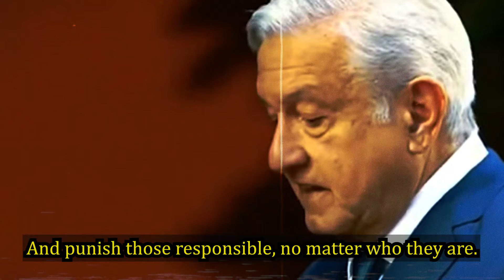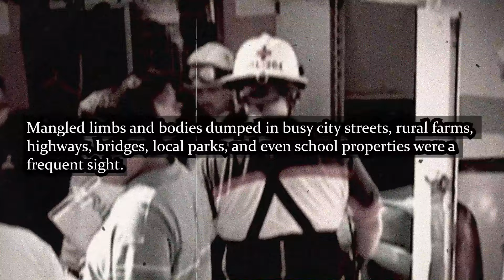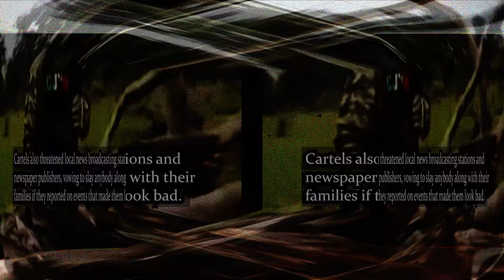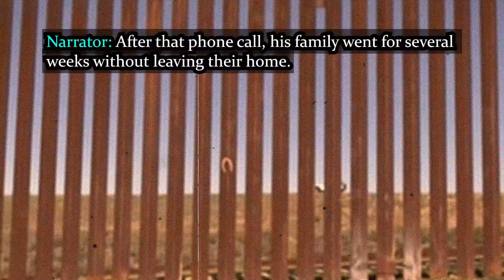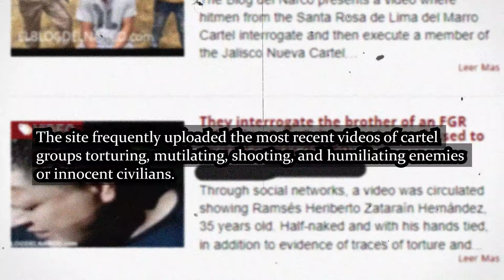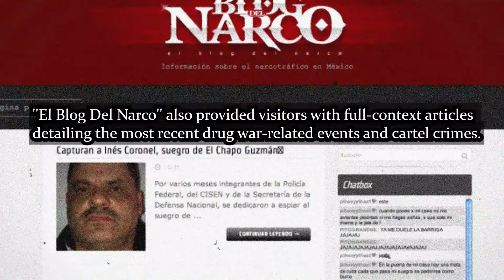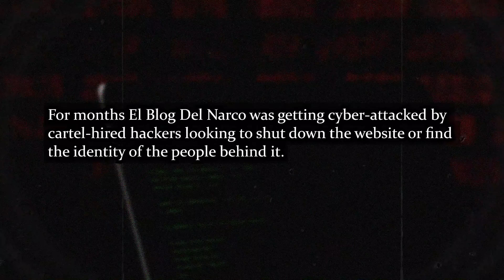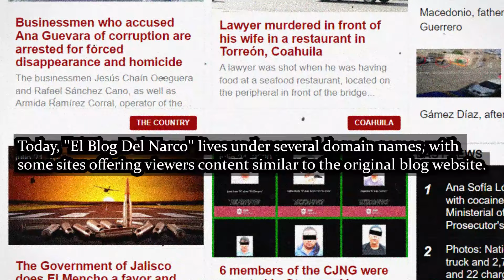The Most Gruesome Cartel Blog On The Internet: ''El Blog Del Narco''